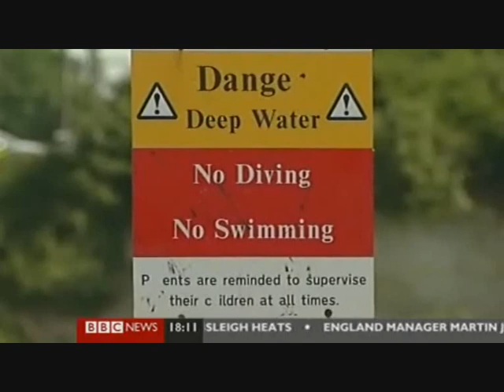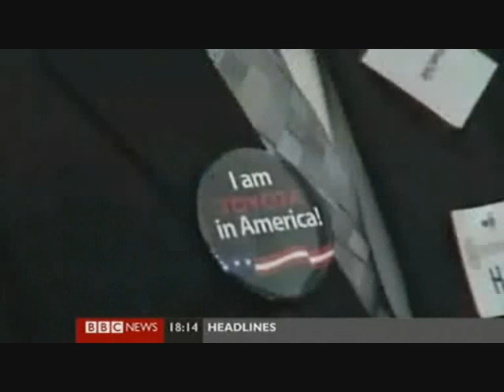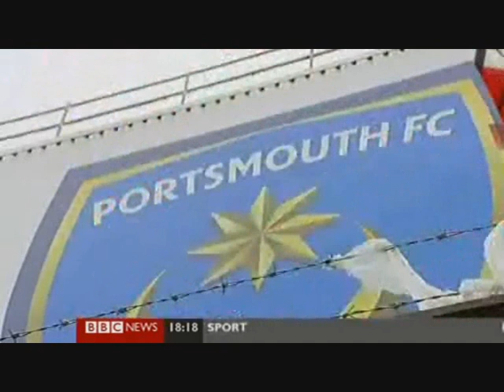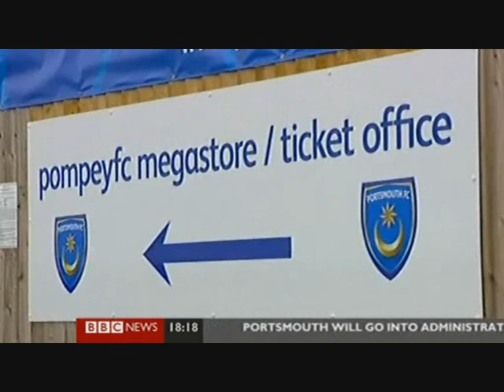BBC News at Six - 23rd February 2010 - Part 2 of 3